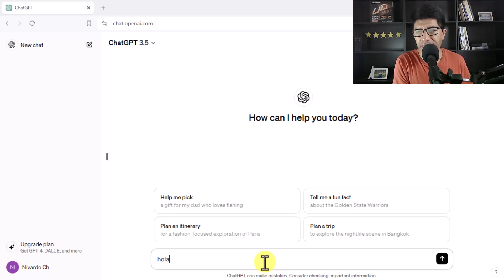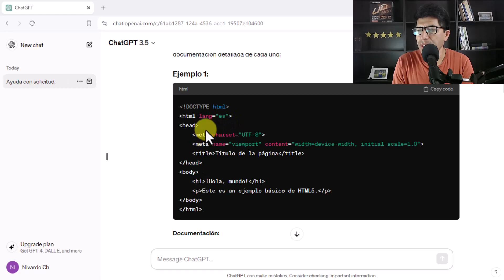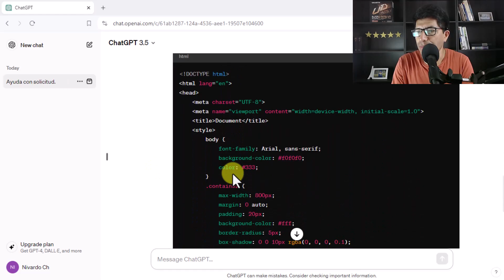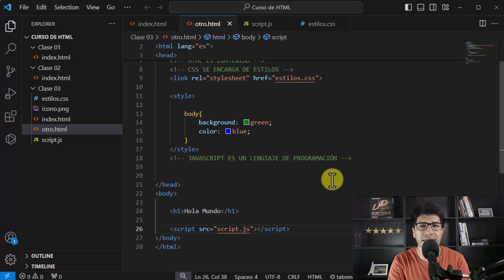(11) — Generar Estructura Básica de HTML con IA — Curso de HTML5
En este tutorial te enseñaré sobre como generar estructura básica de HTML con IA paso a paso. ¡Bienvenido al mejor tutorial que existe en YouTube!

▶️ Generar Estructura Básica de HTML con IA | Simplifica tu Desarrollo Web

¡Bienvenidos al mundo de la creación web facilitada por la inteligencia artificial! En este emocionante video, te mostraremos cómo utilizar la IA para generar la estructura básica de HTML.

Si deseas simplificar tu proceso de desarrollo web y ahorrar tiempo, ¡este tutorial es para ti!

✅ Descripción del Video:

¿Te imaginas poder generar la estructura básica de HTML con solo un par de clics? Ahora es posible gracias a la inteligencia artificial.

En este video, te guiaremos a través del proceso de utilizar IA para crear la estructura inicial de tu documento HTML de manera rápida y eficiente.

✅ Lo que aprenderás en este tutorial:

👉 Herramientas Disponibles: Te presentaremos algunas herramientas y plataformas que te permiten generar la estructura básica de HTML utilizando IA.

👉 Demostración Práctica: Verás en acción cómo utilizar estas herramientas para crear rápidamente la estructura inicial de tu documento HTML.

✅ Cómo usar la IA para generar HTML:

👉 Ingresa tu Contenido: Sigue las instrucciones de la herramienta y proporciona la información necesaria para generar la estructura HTML.

👉 Edita según sea necesario: Una vez generada la estructura, revisa y edita según sea necesario para asegurarte de que se ajuste a tus requisitos.

Conviértete en un desarrollador web más eficiente y productivo utilizando la IA para generar la estructura básica de HTML. ¡No te pierdas este tutorial!